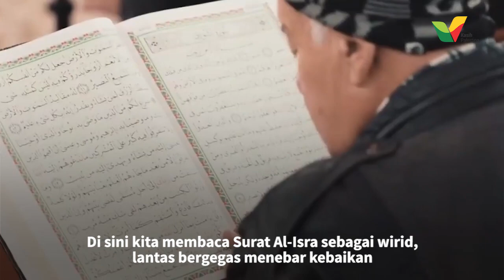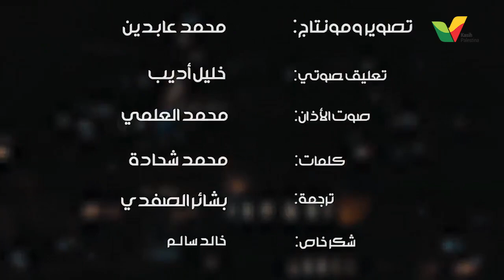Al Aqsa dan Pandemi - Kasih Palestina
Kerinduan yang Bersemayam di Antara Kemelut Corona

Ada yang menggelitik hati, tatkala ia hanya memandangi yang begitu dirindu dari kejauhan.

Mencoba lindungi umat dari bahaya lebih besar, ia bertahan menahan rasa untuk pertemuan dengan masjid nan istimewa.

Jelas, keinginan untuk bertemu sudah lama menyapa hatinya, namun ia pendam dan belajar mengukir sabar.

Oh Al-Aqsha, ada banyak kenangan yang ia ingat bersamamu. Begitu pula kami, yang walau jarak memisah, tetaplah merindu dan ingin sekali bertemu.

Yaa Aqsha, semoga pandemi ini bergegas berlalu, sehingga dapat kami tunaikan kerinduan serupa yang bersemayam di dasar kalbu.